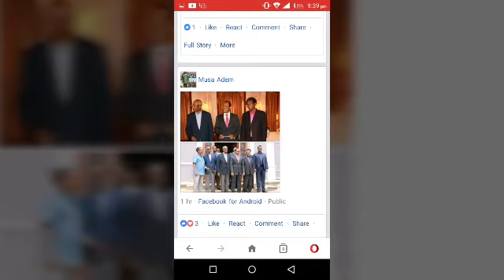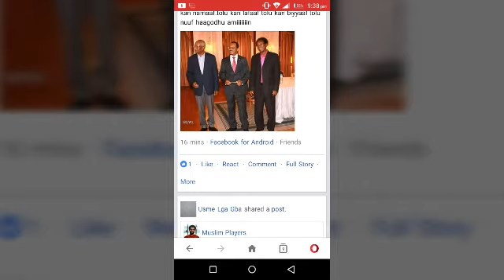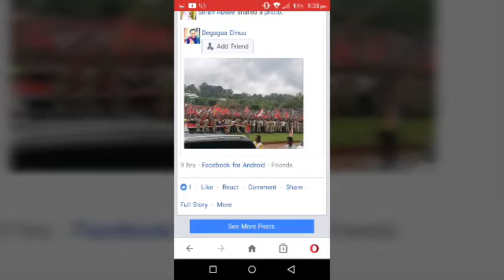Ethiopia: በጣም ደስ የምል ሰበር ዜና . Aug.9.2018..